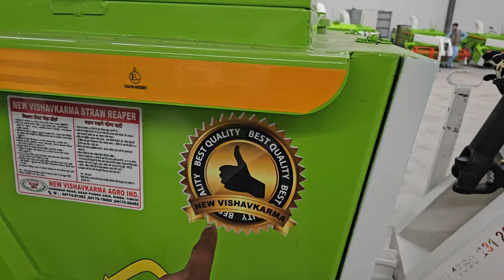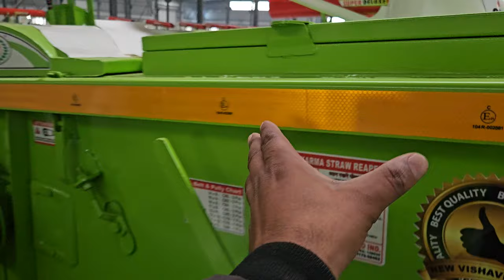New Vishavkarma Dirba Straw Reaper ॥Full Review 2024 bhusamachine भूसा मशीन के बारे मैं जानकारी